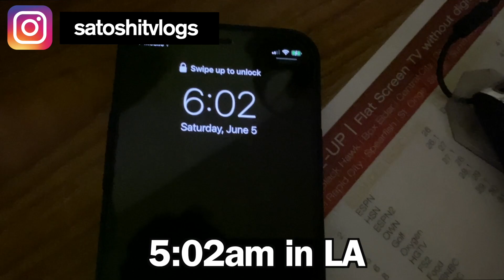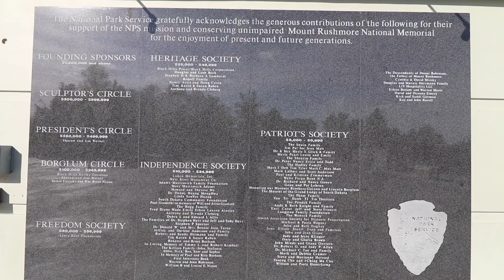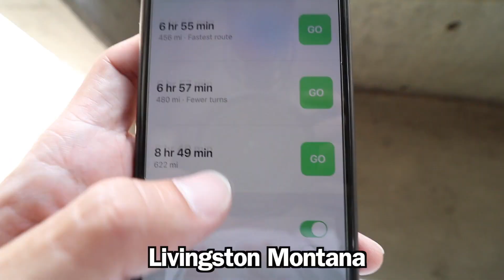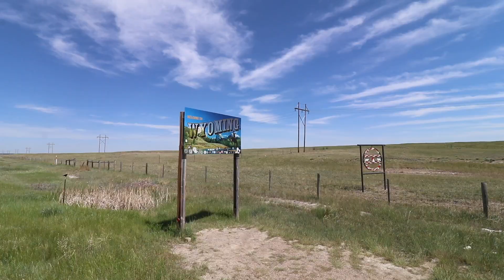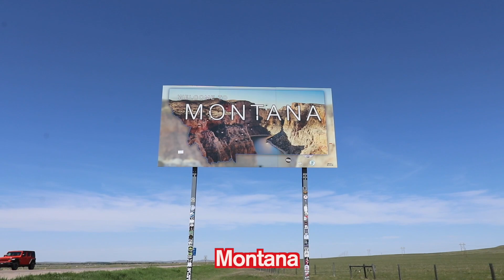Solo Road Trip (Day 14)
Road Trip ALONE from Los Angeles to New York(then drive back to LA😨) Today, I visited Mount Rushmore and then drove from Rapid City South Dakota to Livingston Montana😀